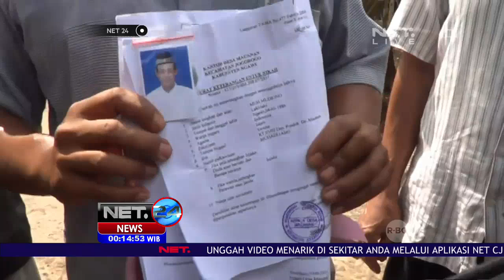Gagal Menikah, Pemuda Di Ngawi Membacok Calon Istri Hingga Tewas - NET24